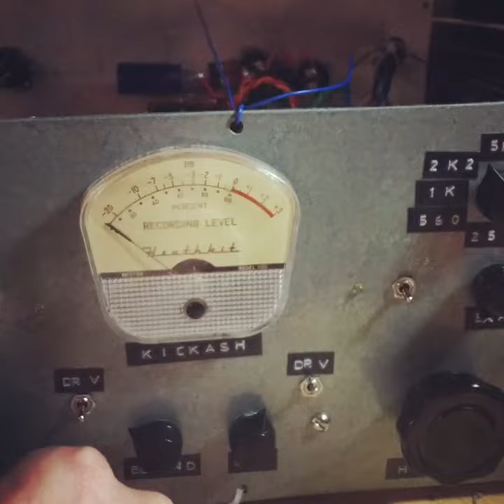Teste rapido do Kickash num baixo de filme pornô